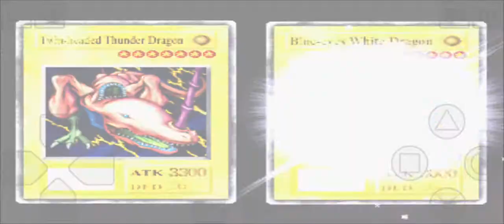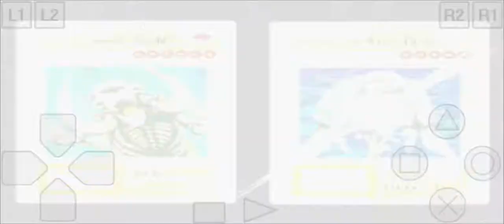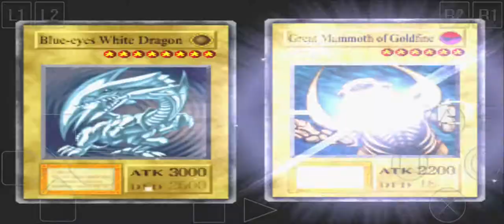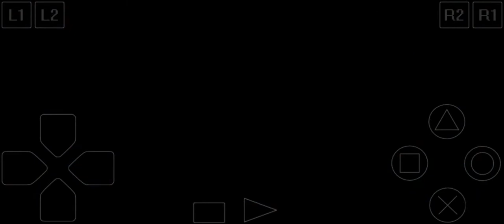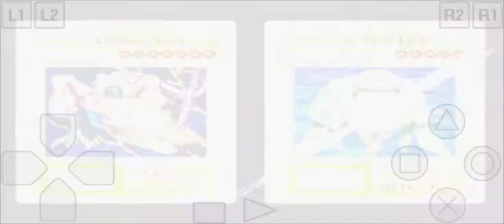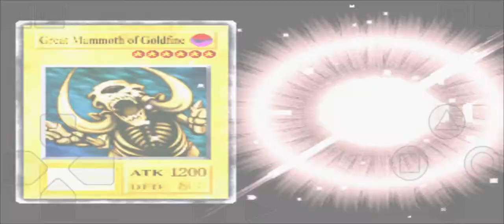#19 Free duel vs Kaiba,gue dapet dragon capture jar,kendi yg bisa nangkep semua naga musuh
episode 19 free duel lawan kaiba,lumayan dapet kendi yg bisa nangkep semua naga musuh

free duel vs kaiba, I got the dragon capture jar

Yu-Gi-Oh Forbidden Memories, known in Japan as Yu-Gi-Oh! True Duel Monsters: Sealed Memories is a video game based on the Yu-Gi-Oh! manga and anime series.

The game takes place in Ancient Egypt. The players play the Yu-Gi-Oh! Trading Card Game alongside characters that appear in the series.